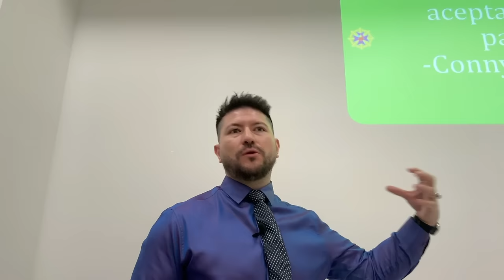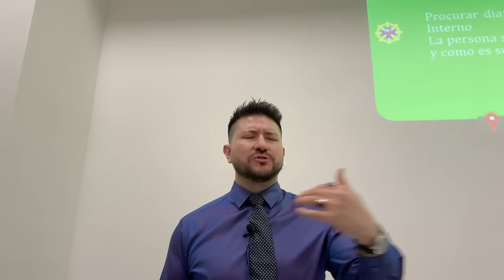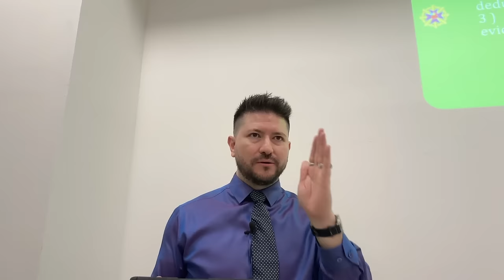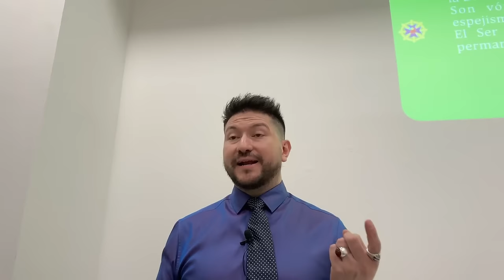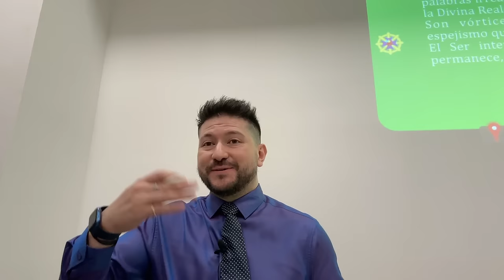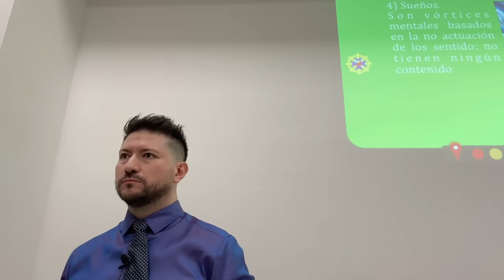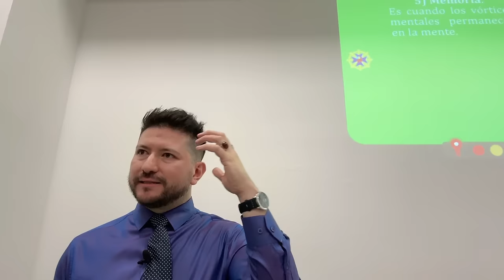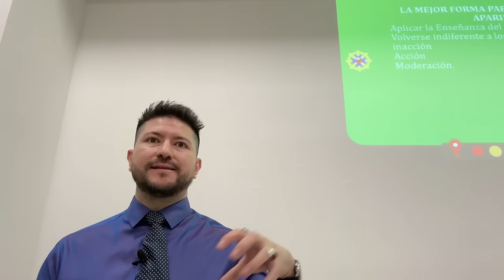DOMINANDO LOS VÓRTICES MENTALES con los Yoga Sutras de Patánjali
📝 ¿Qué son los vórtices mentales? Son remolinos de pensamientos, emociones y recuerdos que generamos constantemente y que pueden atraparnos en patrones repetitivos e ilusorios. Los Yoga Sutras de Patanjali nos enseñan a identificarlos y transmutarlos para lograr la fusión con nuestro Ser interior eterno.

🔥 Paso 1: Identifica los 5 tipos de vórtices:

Conocimiento correcto 💡
Conocimiento falso 🚫
Apariencias/Ilusiones 🌅
Sueños 💭
Memoria 💾
🔍 Paso 2: Obsérvate a ti mismo
Presta atención a tus pensamientos, emociones y acciones presentes. Sé consciente de cuándo te desvías hacia el pasado, futuro, apariencias o falsas ideas.

⚔️ Paso 3: Transmuta con la Llama Violeta
Decreta: "Yo soy antorcha de fuego violeta 🔮 transmutando y disolviendo todo vórtice mental ahora y para siempre". Repite cuantas veces sea necesario hasta neutralizarlos.

🕉 Paso 4: Conéctate con tu Ser interior
Una vez disueltos los vórtices, enfócate en tu esencia eterna, tu estado natural de paz, amor y plenitud. Desde ahí podrás ver con claridad la realidad presente.

✨ Paso 5: Vive con presencia plena
Mantente anclado en el momento presente, sin apegos ni resistencias. Cultiva la gratitud 🙏 y el disfrute por lo que estás viviendo ahora. Así evitarás generar nuevos vórtices mentales.
🔴🎙TRANSMISIONES DIARIAS  en:
ht.ly/fuTt30rvfRL